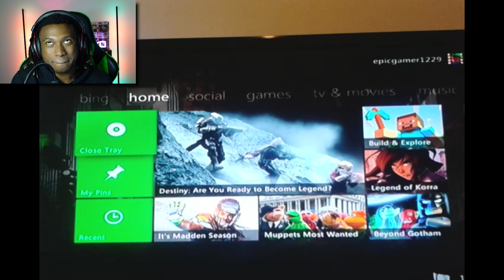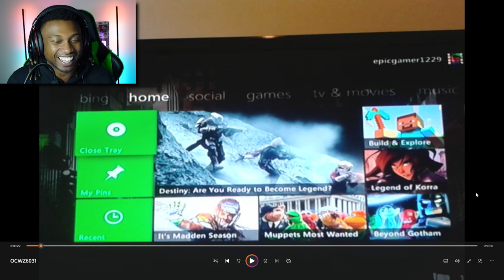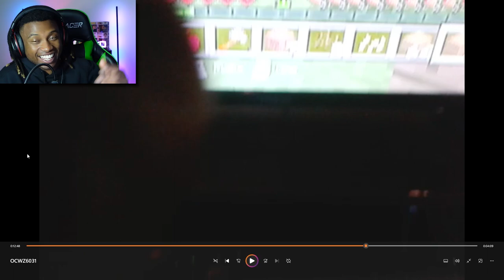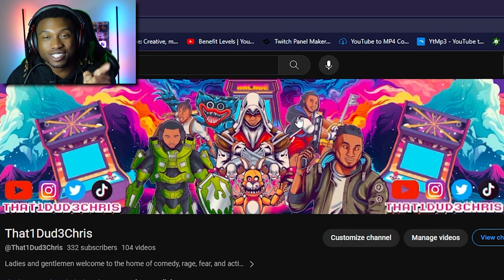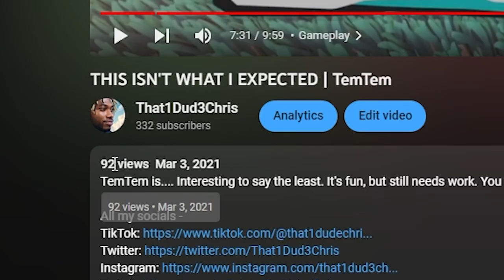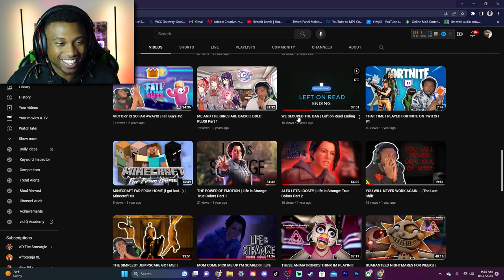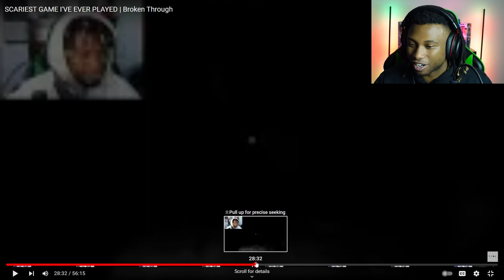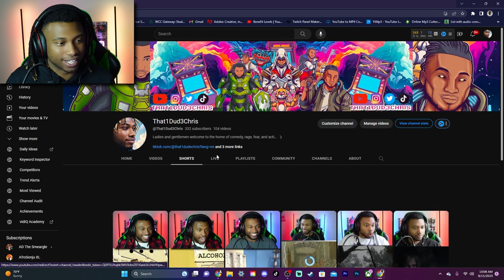I'M 21!!!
Join me as we go back down memory lane to celebrate MY BIRTHDAY!!! I'm officially 21 now, and to celebrate I wanted to make this video so that we could look back on some of my old content and a never before seen REALLY old piece of content... I hope we can enjoy today together and you can crack a smile at least once!!